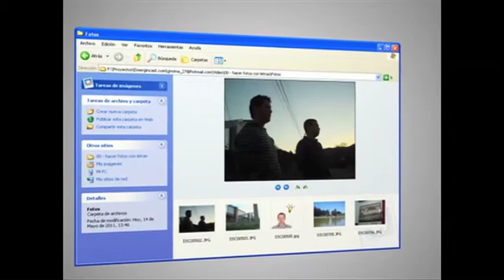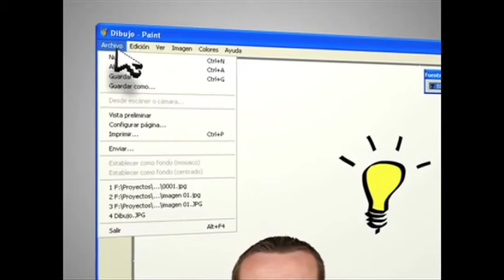Como Hacer Fotos con Letras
Quieres agregarle letras a alguna foto aqui te enseñamos y te damos sugerencias de como lo puedes lograr en tres simples pasos.

Series Description: Latin Guru